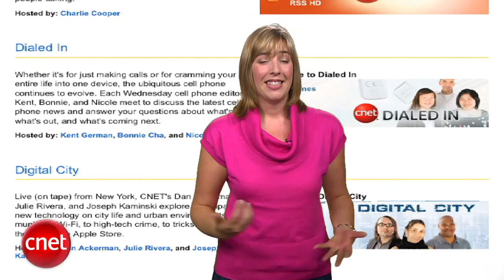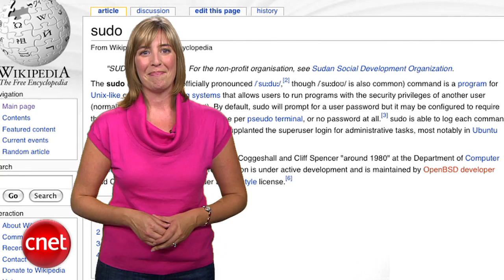CNET Mailbag: Nerd Mail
This week on the Mailbag, get schooled on the correct pronunciation of "sudo," something about a UUID and an fstab, and Podcast Central gets redesigned!